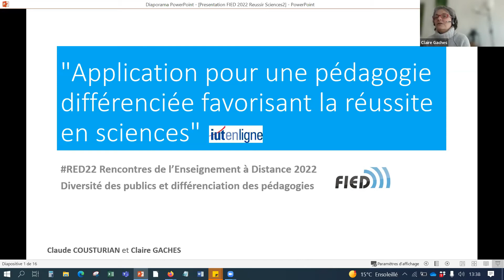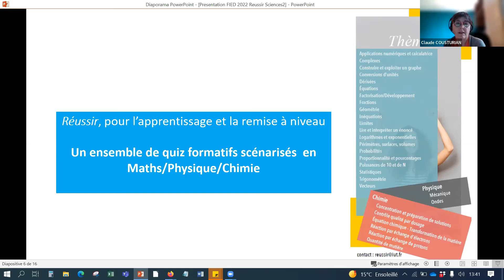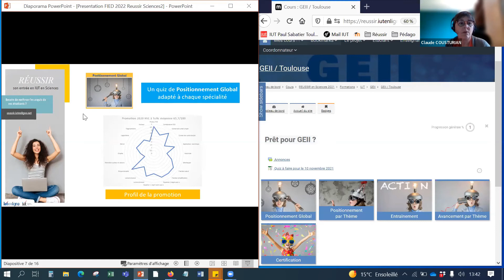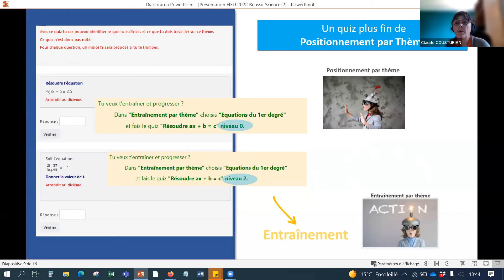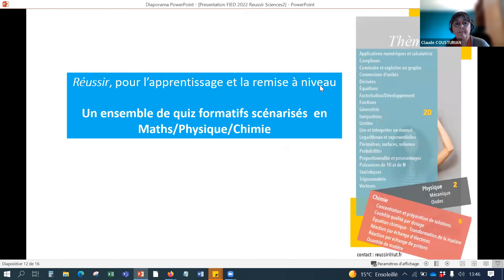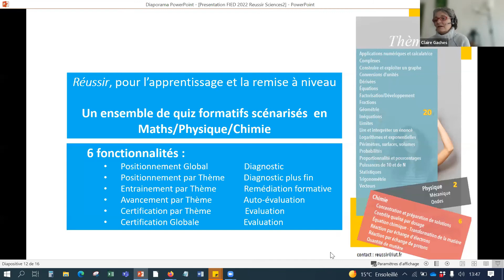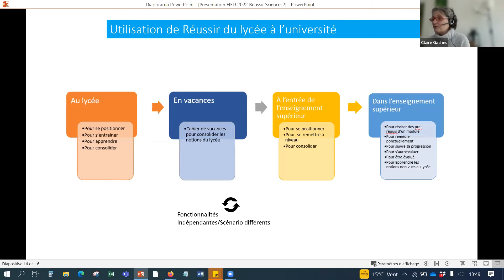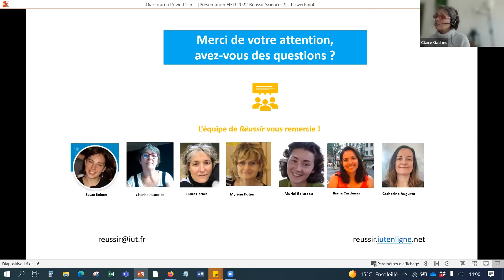RED22 - Application pour une pédagogie différenciée favorisant la réussite en sciences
Claude COUSTURIAN, Enseignante - Cheffe de projet Réussir pour IUT en Ligne et Claire GACHES, IUT En Ligne

"L’application proposée permet :
- À tous les lycéens de préparer leur entrée dans le supérieur en fonction de leurs parcours antérieurs
- Aux étudiants de se remettre à niveau sur des bases scientifiques indispensables, ou apprendre des notions non vues au lycée
- Aux enseignants de bénéficier d’un outil d’évaluation et de remédiation adapté à tous les parcours de formation, permettant de faire des prescriptions individuelles ou collectives et un accompagnement pédagogique personnalisé
28 thèmes scientifiques différents (fractions, probabilités, dérivées, trigonométrie, quantité de matière, concentration et préparation de solution, mécanique, ondes...) sont proposés aux

enseignants qui ont la liberté de choisir celles nécessaires aux besoins de leurs étudiants. « REUSSIR » offre 6 fonctionnalités indépendantes et scénarisables pour la mise en œuvre de parcours différenciés.
Les situations pédagogiques que permet notre application sont multiples : cahier de vacances, travail préparatoire à une notion, remédiation ponctuelle, travail continu sur le trimestre/semestre/année... et sont différenciées selon les besoins de chaque étudiant.
L’usage de REUSSIR est possible en présentiel ou à distance, en synchrone ou en asynchrone et s’adapte parfaitement à l’enseignement hybride. REUSSIR s’adapte à tous les types de formations Bac-3/Bac+3 et offre un suivi pédagogique personnalisé dans le cadre d’une pédagogie différenciée."

 Consultez notre site !